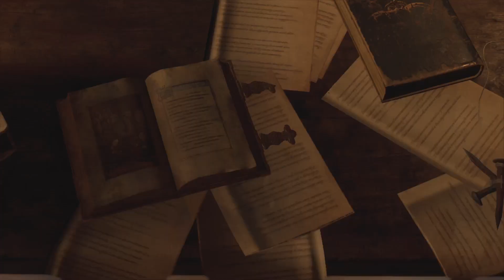Resident Evil 4 part 5 broken tower